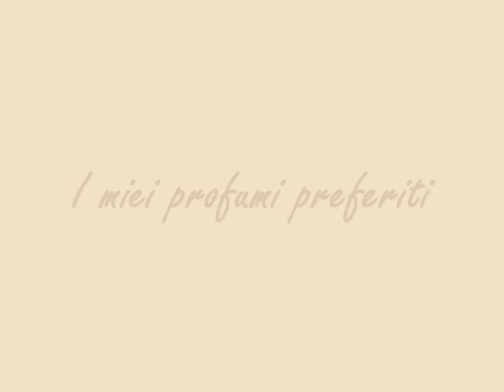I miei profumi preferiti